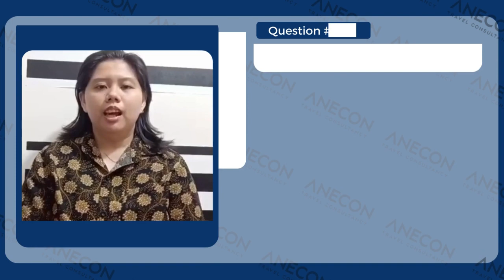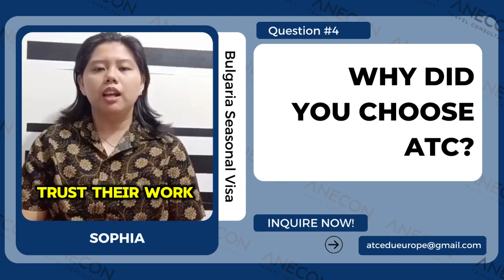Build a Better Future via Study Abroad!